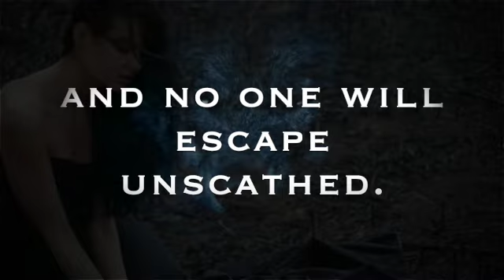Alpha Rising Book Trailer, Book 12, The Grey Wolves Series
Supernatural war is on the horizon, and no one will escape unscathed.

Enemy after enemy, foe after foe, has fallen before the combined might of the Romanian grey wolves and their allies among the supernatural races. But now the alliance doesn't face a single supernatural threat. It's no longer a single coven of vampires, a lone deranged warlock, or a rogue pack that threatens their safety. Now, the wolves face a unified force of evil--the Order of the Burning Claw. The Order needs a representative from every supernatural race to unleash a spell that will enslave humanity forever, and they've just recruited one of their most powerful members.

The Order will stop at nothing to gain power, including kidnapping the pack’s children and its beleaguered healer. The Romanian pack would love nothing more than to bring the wrath of the Great Luna down upon their foes. But how can they fight when their enemies hold captive the pack’s greatest treasures? Before this is over, bonds will be tested, a new leader will rise, and all hell will break loose.